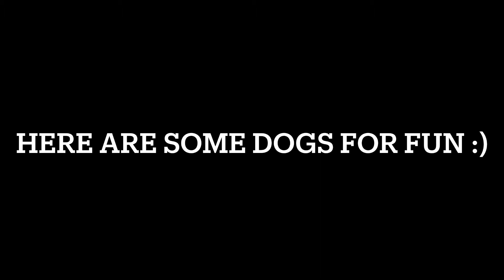Back in Texas